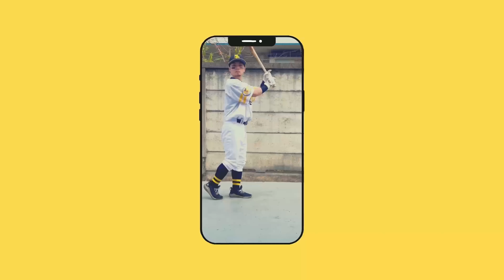【100人突破】目標達成！皆さまありがとうございます！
どうも！だいやです！

今後ともだいやをこのチャンネルをあたたかく見守っていただければ幸いです！

さらにこれを機にお知らせもありますので是非動画もご視聴ください！